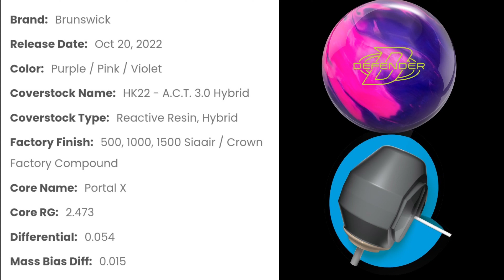No Thumb One Hand Bowling | Brunswick Defender Hybrid | Bowling Ball Reaction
@BrunswickBowling  Defender Hybrid thrown by McCorvey's Bowling World Lilburn Sales Associate Robert Sims. It has a PAL layout of 4.5×5×2 and is sanded to 3000 TruCut.

This ball gets through the front and has a strong arc on the backend. For me it is something I can start off with or switch to after the lane begins to break down and continue to move left with.